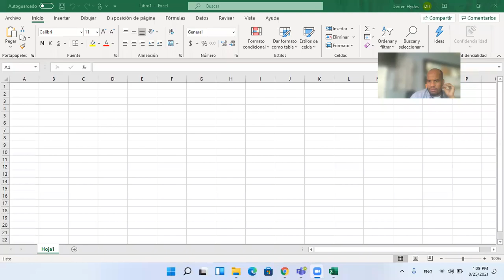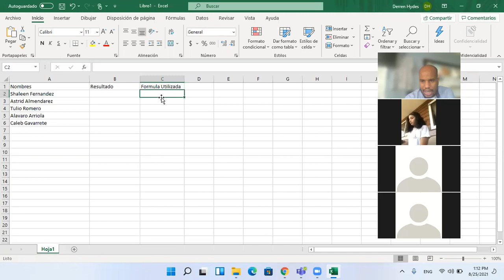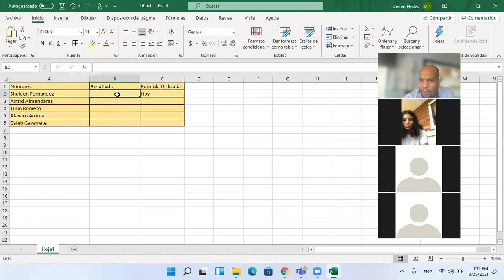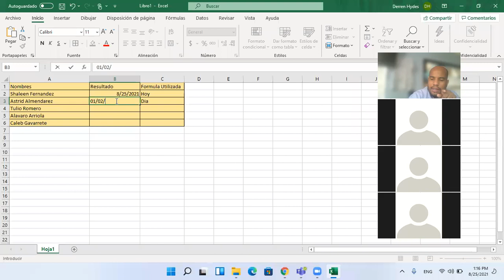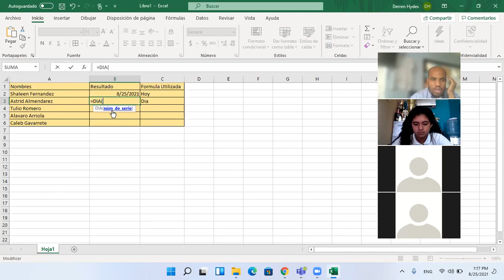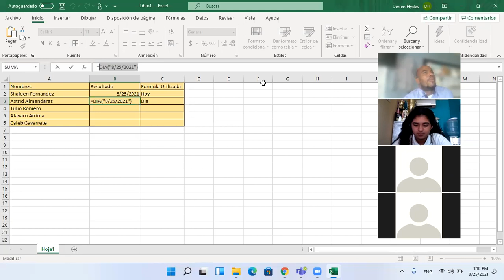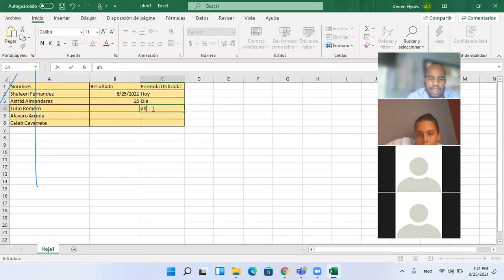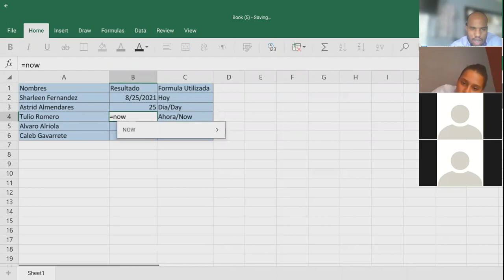Formulas Excel, hoy dia y ahora 25/8/21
Formulas de Fechas Excel 2019 IABFH